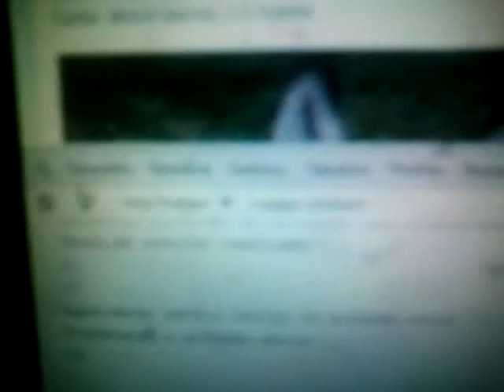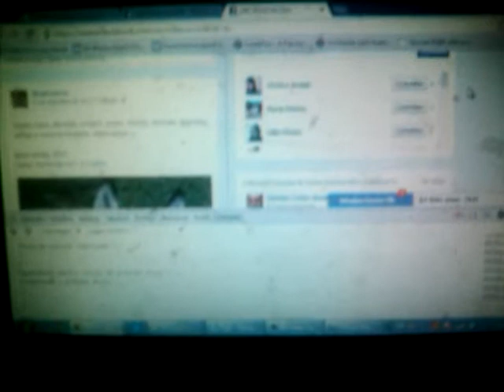Envio de tres mil convites para curtir paginas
Scriptzinho acabou de sair do forno. Como a tecnologia e' gratificante